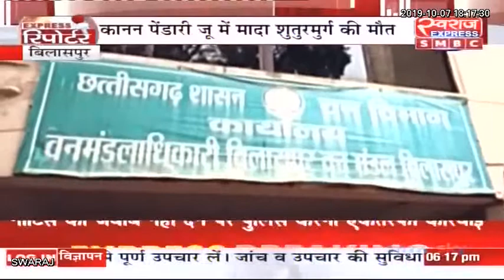Express Reporter Bilaspur से Shailendra Pathak की Special रिपोर्ट